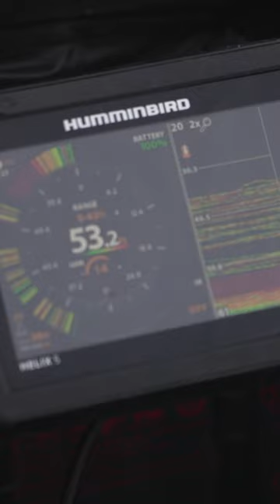Who's been Hitting the HARD Water??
Michael loves fishing but he REALLY loves ice fishing!  Check out the full ice fishing episode